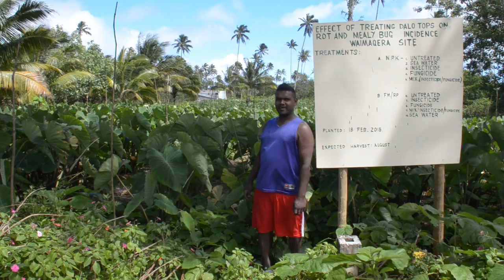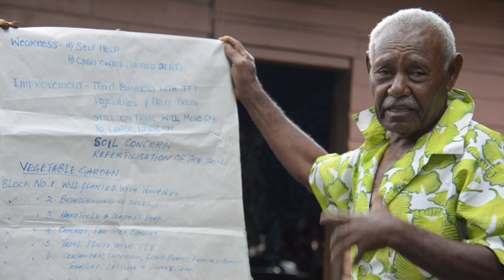Tei Tei Taveuni - Runner up for Pacific Soil Learning Exchange Media Competition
The runner-up entry to the regional Pacific Soil Learning Exchange media competition.  The theme was the UN declared International Year of Soils theme 'Healthy Soils for a Healthy Life' to highlight the positive impact of sustainable soil management around the Pacific region.

The Pacific Soil Learning Exchange was conducted on Taveuni, Fiji from September 23 - 25, 2015.